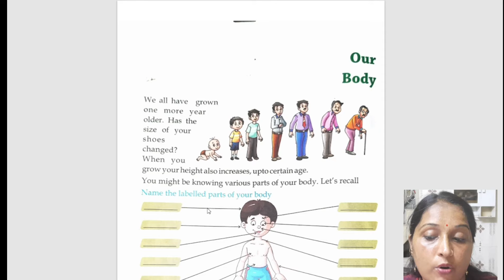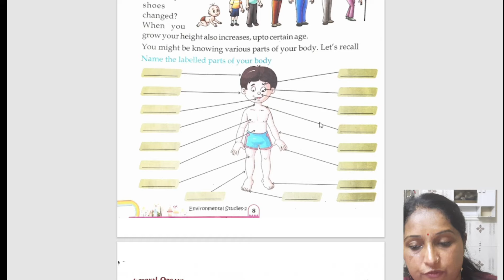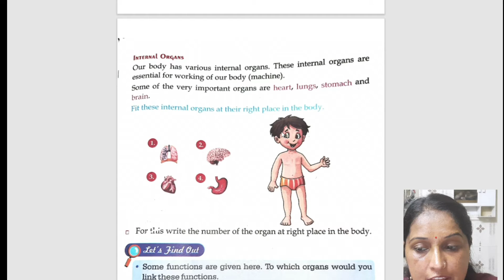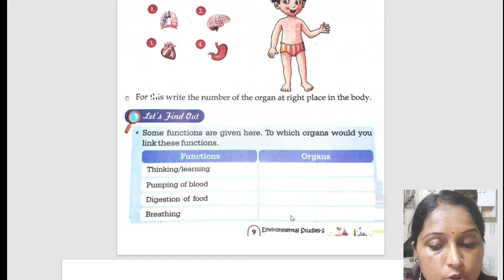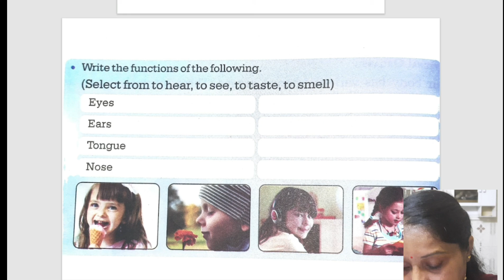Class - 2nd - Evs- Our Body Part - l- By Damyanti maam